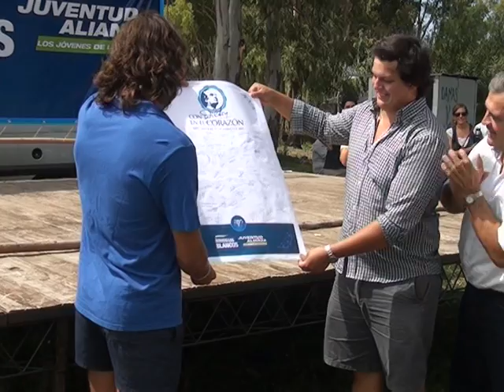Wilson ferreira en campamento alianza naiconal en kiyu